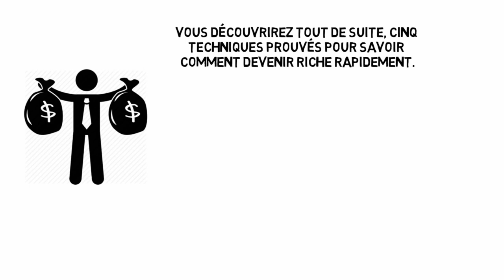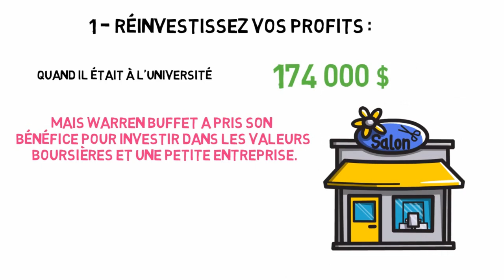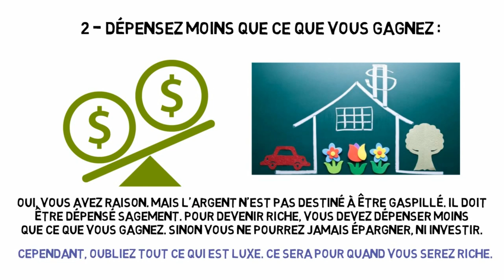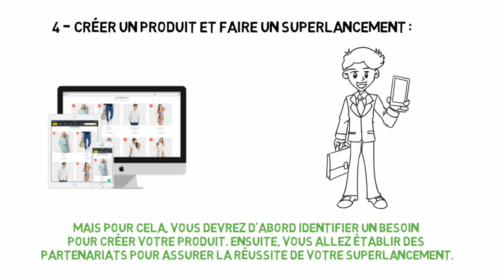5 Techniques Intelligentes pour Devenir RICHE Rapidement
🎁Recevez Gratuitement le Nouveau Livre "5 Étapes Pour Atteindre l'Indépendance Financière" en Cliquant

Vous voulez atteindre l'indépendance financière rapidement? Découvrez dans cette vidéo 5 techniques astucieuses pour devenir riche rapidement !